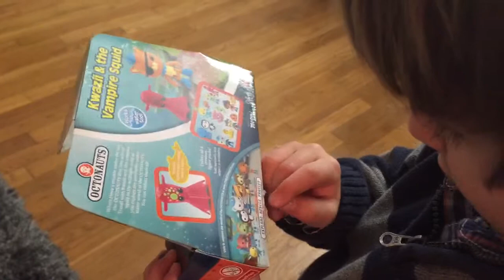North opens Kwazii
This is Norths first Octonaut set and he wanted to recreate opening the box for the first time.